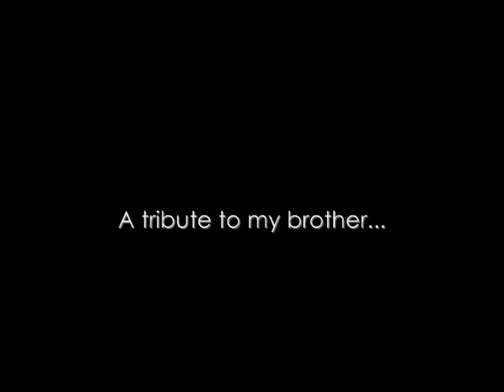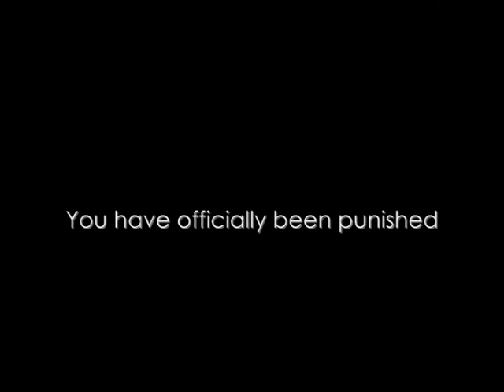Terry Turtle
A gift I received from my dear brother, David, on Christmas Day.

Apologies for slurring of some words (I did have a couple).

THIS IS SATIRICAL!